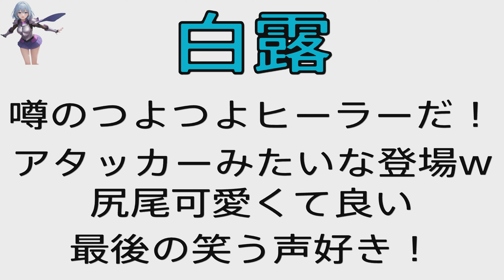【かわいい】白露初登場シーン【崩壊スターレイル】Honkai Star Rail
白露のかっこよくて可愛いシーン
この動画のゲームもぜひプレイしてみてね！

[Cute] Shiratsuyu's first appearance scene